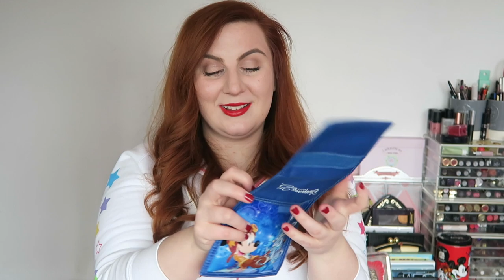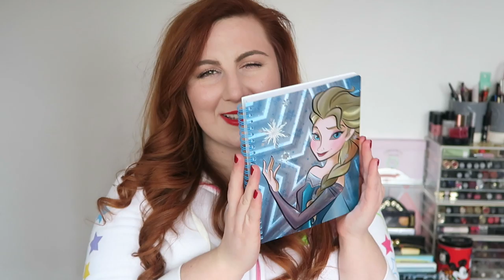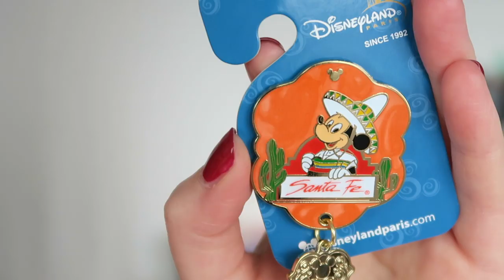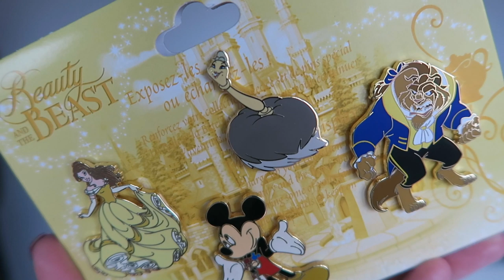Disneyland Paris Haul! | Rose Keats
In anticipation of my upcoming trip to Walt Disney World I thought I'd better get caught up with my last Disney trip and share my Disneyland Paris Haul! Enjoy xx

Requested Videos